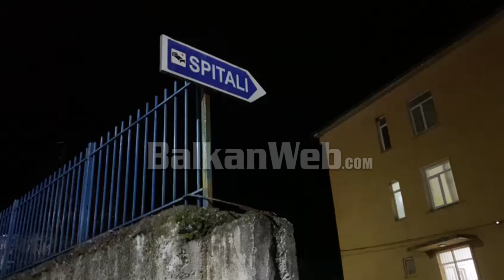Bulqizë, mjeti del nga rruga, plagosen rëndë dy persona, dërgohen me urgjencë në spital